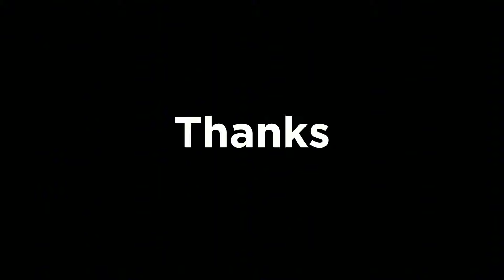Mini Tractor transporting|tractor making wheat process|wheat A-Z process science project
top diy tractor making mini science project | mini road | diesel engine road | wheat cleaning machine | @hpminidiytractor375

mini tractor
haiphong mini tractor
tractor
diy tractor
mini creative
mini petrol pump
hp mini
jcb tractor
mini farmer
tractor trolley
da mini da tractor
tractor motor
tractor diesel
rescue tractor